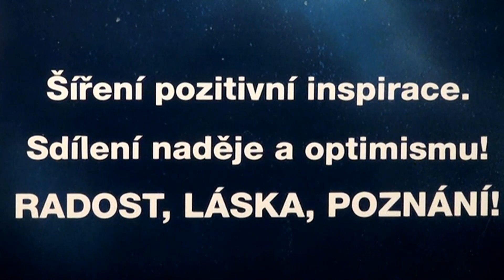Mají být z trhu vytlačeny základní potraviny? – PETR HAVLÍČEK, výživový poradce (UKÁZKA,červen 2022)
Zkouší se na lidech, co vydržíme? V západní Evropě „umělé potraviny“ (Vysoce průmyslově zpracované potraviny) tvoří 40 – 60 procent toho, co zkonzumujeme. Už mnoho studií dokazuje, že nás to v podstatě zabíjí… - Celé video na GoschaTV1 na YouTube.